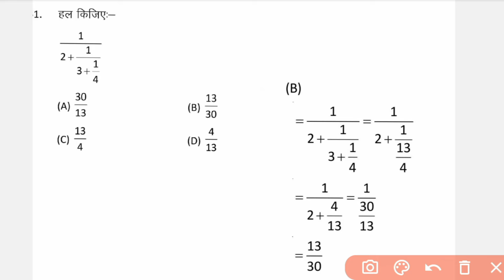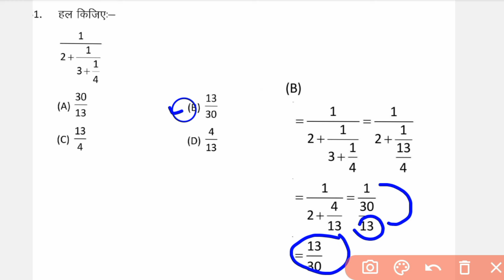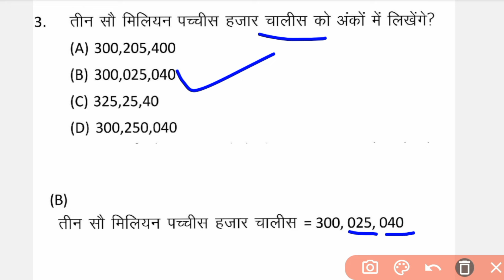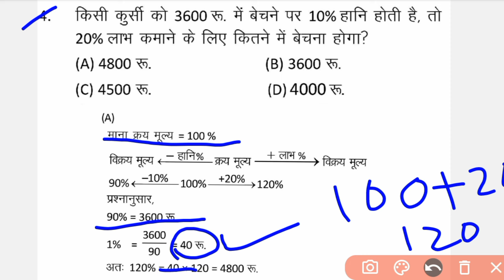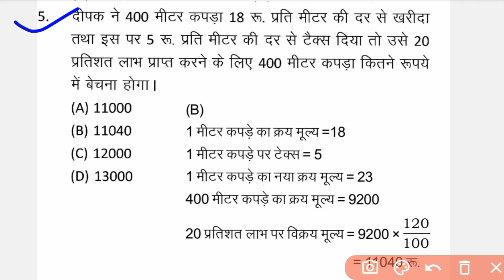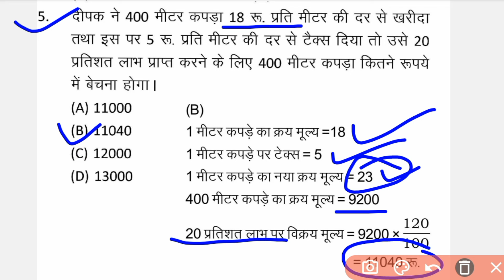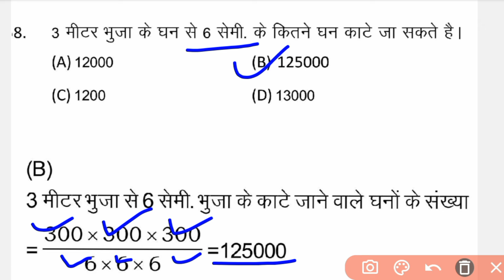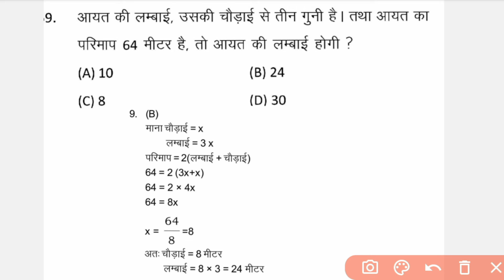🔴नवोदय विद्यालय प्रवेश परीक्षा 2024 पेपर | navodaya vidyalaya important question 2024 | jnvst-2024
Navodaya vidyalaya Entrance Exam के लिए को तैयारी करवाई जाती है हम रोज नए Video Upload करते हैं जिससे कि आपका Selection नवोदय विद्यालय में हो सके |

नवोदय
नवोदय विद्यालय
नवोदय विद्यालय 2024
JNVST 2024
Navodaya
navodaya vidyalaya
navodaya,navodaya maths tricks 2024
navodaya vidyalaya
navodaya vidyalaya entrance exam maths important questions
navodaya vidyalaya entrance exam 2024
navodaya vidyalaya entrance exam 2024 book
navodaya vidyalaya ka important question
navodaya vidyalaya entrance exam important question
navodaya vidyalaya entrance exam 2024  most important questions
navodaya vidyalaya ka important question 2024
navodaya vidyalaya maths chapter 1